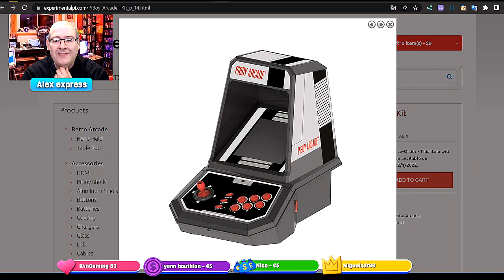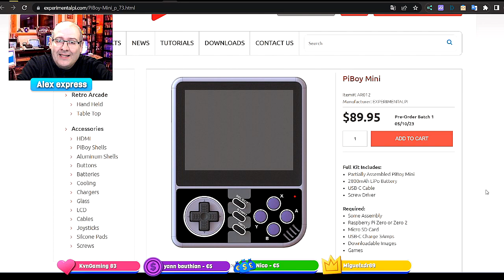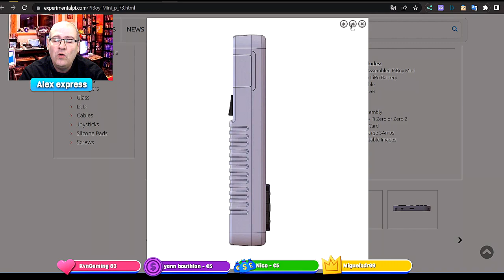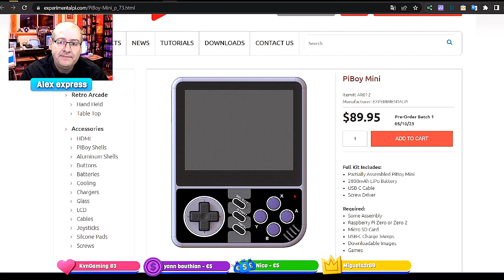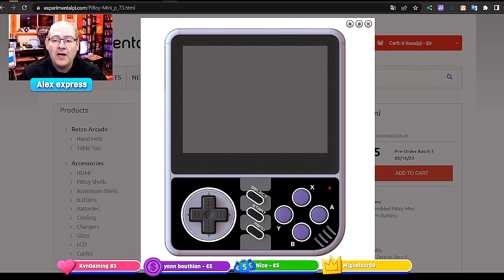La console piboy mini d'experimental pi pour raspberry pi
Experimental pi va ressortir un nouveau kit pour fabriquer vous meme votre console avec un raspberry pi 0 ( quand ceux ci reviendront a prix normaux car a l heure acteulle in pi zero 2 c est 200 €sur amazon